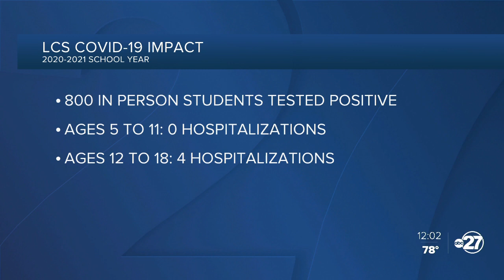Leon County Schools asks DeSantis for temporary mask requirement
On Tuesday, Leon County Schools Superintendent Rocky Hanna sent a letter to Governor Ron DeSantis and Ed Comm. Ed Corcoran asking for flexibility to issue a temporary masks requirement for kindergarten through eighth-grade students.